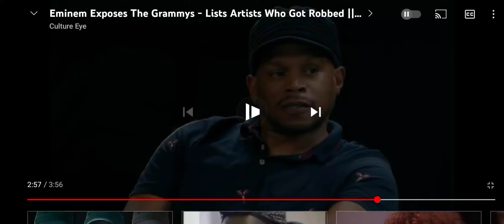Eminem on the Grammy Awards